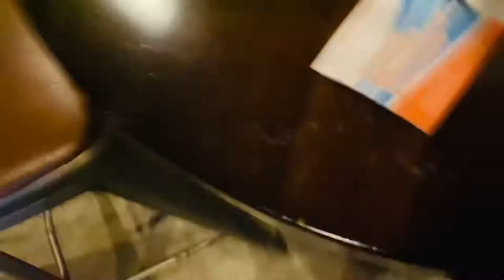Anaheim, California Vlog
Good morning all! Today I’m settled in my hotel and ready to connect with friends whom I have not seen since the pandemic. I met so many people. I’m so excited.